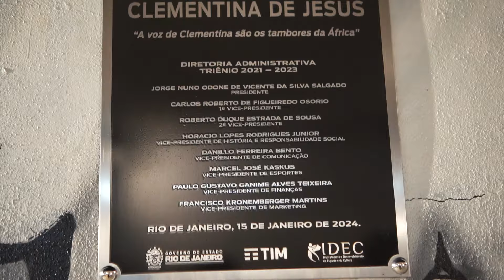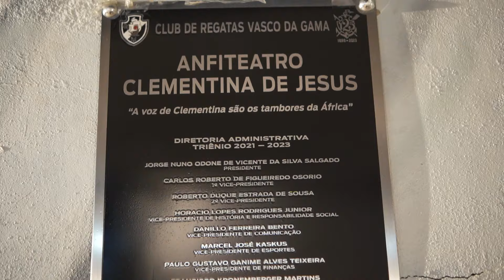Inauguração do Anfiteatro Clementina de Jesus, no Vasco da Gama.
Veja aqui o vídeo da inauguração desse novo equipamento do Colégio Vasco da Gama, que vai atender aos alunos e aos jovens e crianças da Barreira do Vasco e arredores.